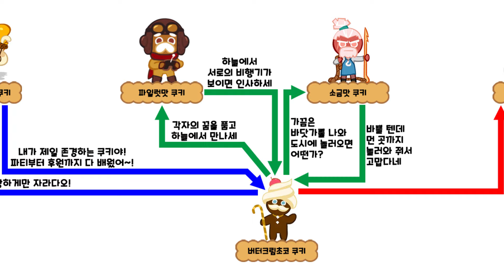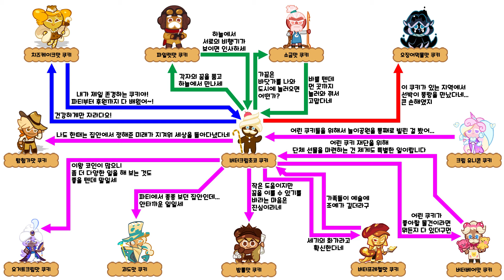[쿠키런 : 오븐브레이크] 버터크림초코 쿠키 관계도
쿠키런 카카오에서 오리지널 쿠키 버터크림 초코 쿠키가 쿠키런 오븐브레이크 출시하였습니다. 쿠키런 오븐브레이크 공식 관계도를 정리한 영상입니다.

타임라인
00:00 버터크림초코 쿠키 관계도
01:32 최종화면

이 영상에는 데브시스터즈에서 제작한 ‘쿠키런 글꼴’이 적용되어 있습니다.

출처
📢BGM